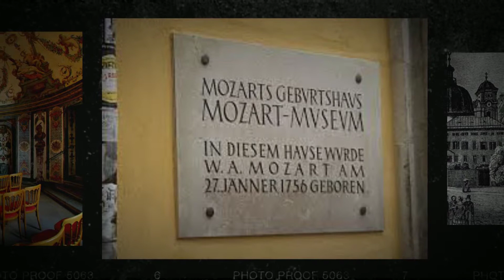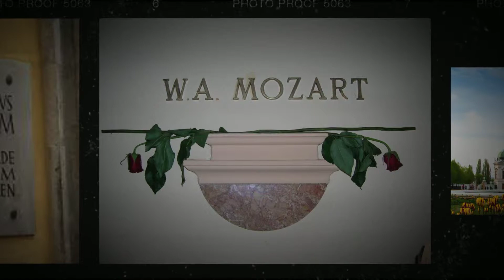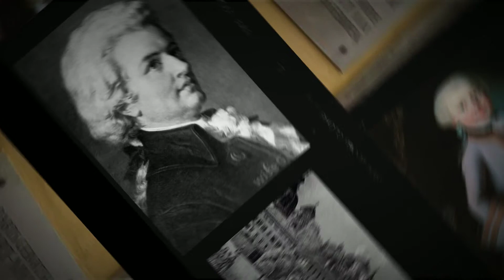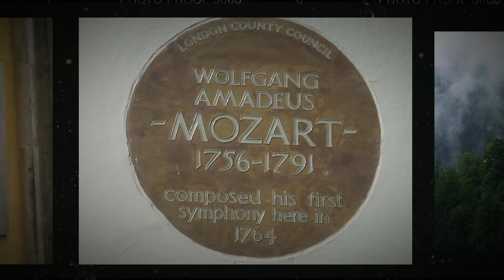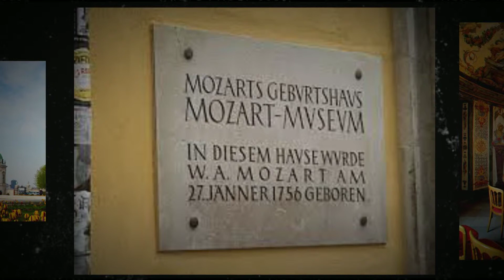Piano Sonata No.8 in D-Major, K. 311: III. Rondo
Orchestral samples included in this recording from the Vienna Symphonic Library.